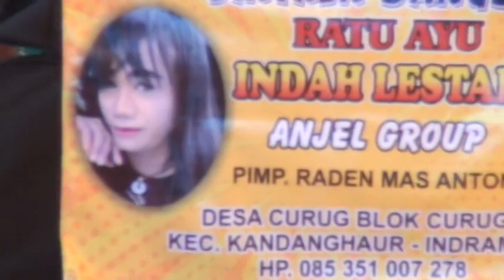cinta keblangsak - LIVE SINTREN DANGDUT RATU AYU INDAH LESTARI ANJEL GROUP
Video Pesta Hajatnya : Bpk.SARJIMAN / Ibu DASINI
Pernikahan : Talim & Rasmini
Pernikahan : Wastia & Dayu
Pernikahan : Darsono & Sarniti
Lokasi Hajat : Gg. H. Nurpan Bulak Kandanghaur Indramayu

SINTREN DANGDUT RATU AYU - INDAH LESTARI
ANJEL GROUP Pimpinan : Raden Mas Antoni
Desa Curug Blok Curug 3 Kandanghaur Indramayu
Terima Kasih sudah singgah ke channel kami ini, Semoga anda terhibur.
LIKE jika anda suka,. COMMENT untuk menorehkan pesan pada kami, TERIMA KASIH.

Follow Me
Channel Youtube :  AFIE STUDIO INDRAMAYU